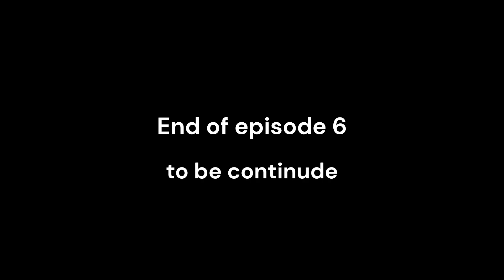ETERNITY episode #6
episode #6